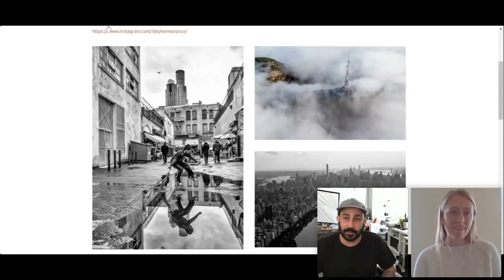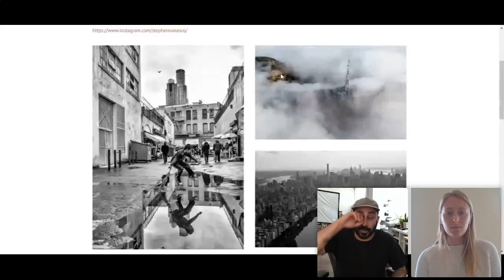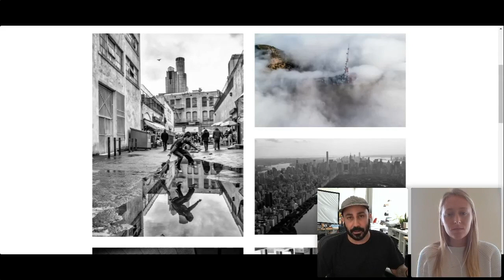Q&A with Stephen Vanasco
Your questions answered by LA based photographer, Stephen Vanasco. Learn some of Stephen's best print practices including choosing a paper, shipping prints, promoting your images online & in person and more.

Stephen Vanasco is a NY-born, LA-raised photographer exposed to photography through the 90’s skateboard scene. Skateboarding demonstrated this idea that you don't have to confine yourself to one exact thing. You can be fluid but still leave the fingerprint of your style in whatever you do. This idea transcended into his photography. With an art form as creative as photography is it feels like a shame for one to limit themselves to one subject matter, which is reflected in Stephen’s work shooting aerial, street, portraiture, abstract/fine art & more.